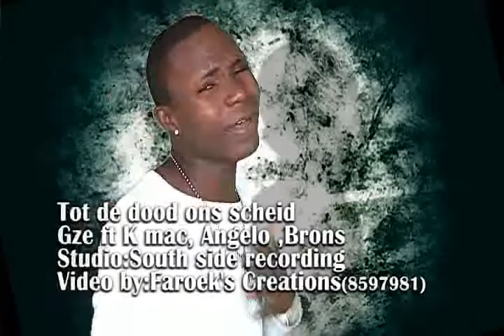geze,angelo,kmac,brons Tot de dood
Sranang clip